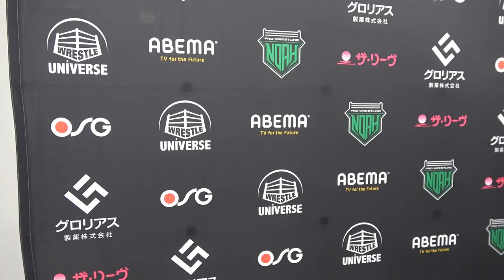佐々木憂流迦【NOAHバックステージ】プロレス転向初勝利「めちゃくちゃ嬉しいです」８人タッグでHi69を極める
「プロレスリング・ノア」（２１日、東京たま未来メッセ）

丸藤正道、杉浦貴、佐々木憂流迦⚪︎、大和田侑
vs
モハメド　ヨネ、齋藤彰俊、小峠篤司、Hi69●

総合格闘技から転向した佐々木憂流迦が、４試合目にしてプロレス初勝利を挙げた。

師匠の杉浦らと組んだ８人タッグで、Hi69を腕ひしぎ十字固めにとらえた。

バックステージでも、杉浦は一瞬の技の切れ味を絶賛。佐々木は「うれしいです」と喜びを語っていた。